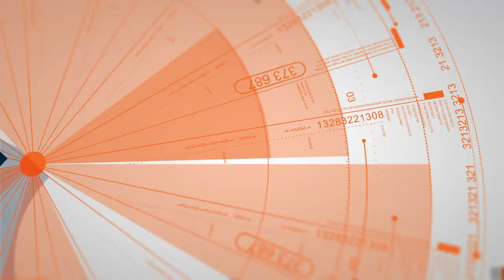7 Month Old Vizsla "Canela" | Bay Area Dog Training